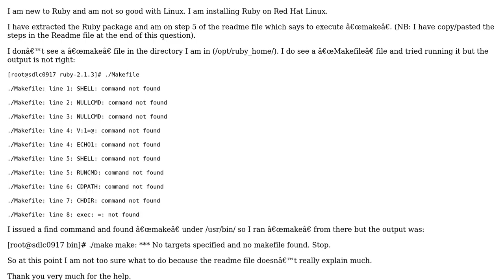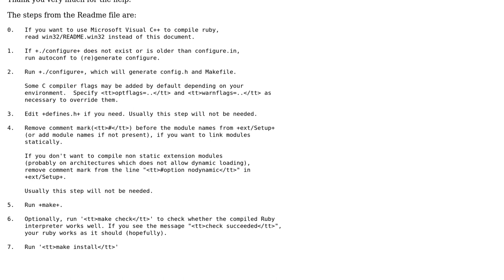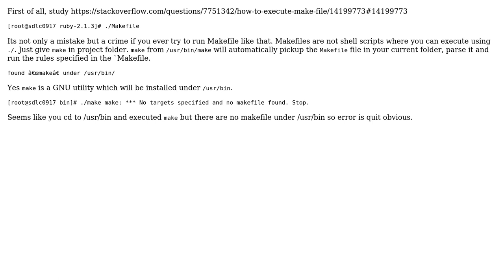Failed Ruby Install on RH Linux due to "Make" file (2 Solutions!!)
Failed Ruby Install on RH Linux due to "Make" file

With thanks & praise to God, and with thanks to the many people who have made this project possible! | Content (except music & images) licensed under CC BY-SA | Music | Images & others | With thanks to user Sagar Sakre user Sachin Singh user Odisseo and the Stack Exchange Network Trademarks are property of their respective owners. You are responsible for your own actions.